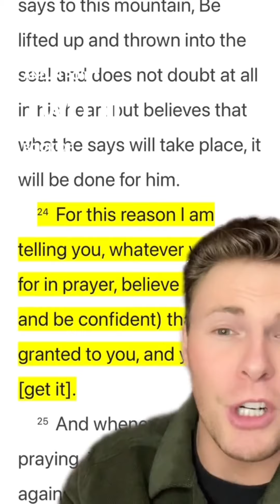Taylan Michael Compilation!!😧🤯(8 minutes 28 seconds)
These are a compilation of Taylan Michael’s FAMOUS short videos! ENJOY!